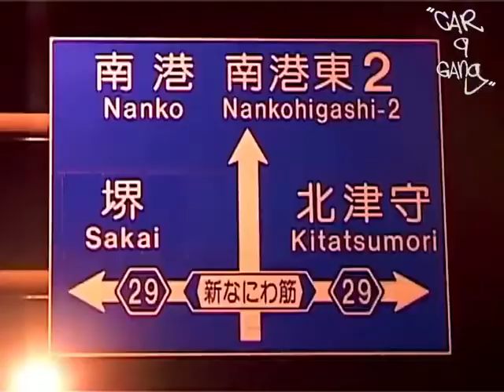JDM PHONK DRIFT Stance